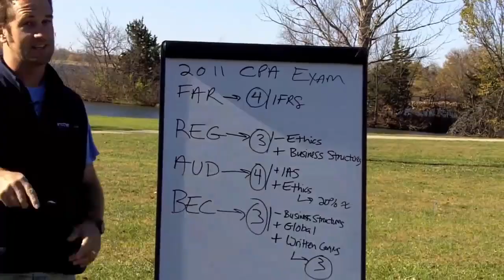Rewriting NINJA Notes vs NINJA CPA Book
I’ve seen you mention that you can rewrite the notes from the NINJA Book or you can rewrite the NINJA Notes word for word. What’s your experience choosing between the two for most people? Free CPA Notes ➤